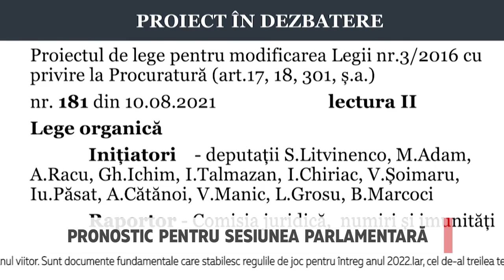Pronostic pentru noua sesiune parlamentară